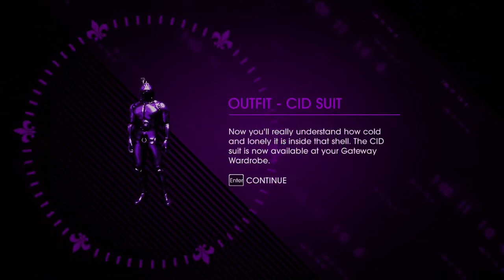Lets Play Saints Row IV 28 Obey Again